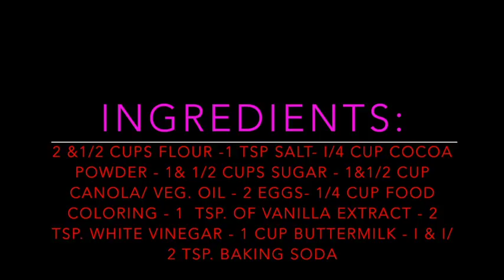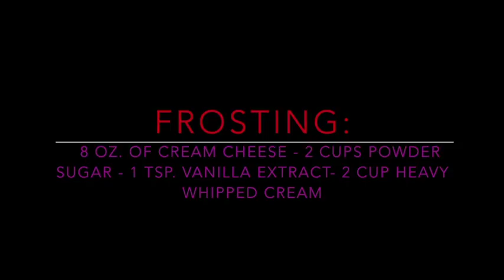How To Make A Red Velvet Cake!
Today we will be showing you how to make a red velvet cake, just in time for Valentine's Day!
Abir Elfadali
Fadilah Mahmoud

Abir Fadali

Musical.ly:
That_Fadilah